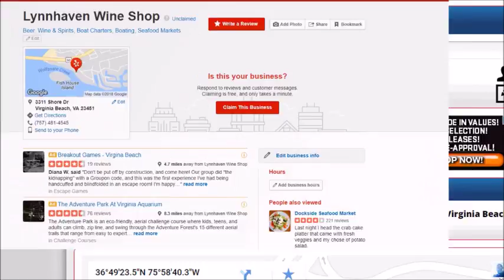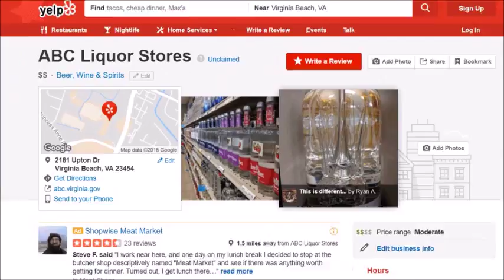Virginia Beach Wine Shops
Wine connoisseurs here in Liquor Stores Virginia Beach Va know to ask for Martin Berdugo.

Wine questions? Virginia Beach Wine Shops offers excellent wine advice, wine tasting tips and, frequently, answers to all your wine queries.

Answers to all your questions about buying wine, serving wine and tasting wine at Virginia Beach Wine Shops.

Cellar Master Wine Vaults, 2008 Wood Hollow Cove, Virginia Beach, VA, 23454, 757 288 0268
Chesapeake Bay Classic Wine, 613 Bushnell Court, Virginia Beach, VA, 23451, 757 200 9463
Grape & Gourmet, 4000 Virginia Beach Boulevard, Virginia Beach, VA, 23452, 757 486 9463
Lubo Wine Tasting Room, 1658 Pleasure House Road Street 101, Virginia Beach, VA, 23455, 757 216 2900
Lynnhaven Wine Shop, 3311 Shore Drive, Virginia Beach, VA, 23451, 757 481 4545
Santorini Wines & Food, 1917 Laskin Road, Virginia Beach, VA, 23454, 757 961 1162
State Liquor Store # 225, 405 30th Street, Virginia Beach, VA, 23451, 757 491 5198
Tinto Wine & Cheese Etc, 640 Hilltop West Shopping Center, Virginia Beach, VA, 23451, 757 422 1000
Total Wine & More, 741 First Colonial Road, Virginia Beach, VA, 23451, 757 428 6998
ABC Liquors & Wines, 1612 Laskin Road, Virginia Beach, VA, 23451, 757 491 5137
ABC Liquors & Wines, Great Neck Village Shopping Center, 1340 North Great Neck Road, Virginia Beach, VA, 23454, 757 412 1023
ABC Liquors & Wines, General Booth Plaza, 1615 General Booth Boulevard, Virginia Beach, VA, 23454, 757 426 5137
ABC Liquors & Wines, Parkway Plaza Shopping Center, 869 Lynnhaven Parkway, Virginia Beach, VA, 23452, 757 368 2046
ABC Liquors & Wines, Princess Ann Plaza Shopping Center, 3333 Virginia Beach Boulevard, Virginia Beach, VA, 23452, 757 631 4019
ABC Liquors & Wines, Lynnhaven Colony Shoppes, 2973 Shore Drive, Virginia Beach, VA, 23451, 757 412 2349
ABC Liquors & Wines, Red Mill Commons Shopping Center, 2181 Upton Drive, Suite 426, Virginia Beach, VA, 23454, 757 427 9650
ABC Liquors & Wines, Landstown Commons Shopping Center, 3312 Princess Anne Road, Virginia Beach, VA, 23456, 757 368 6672
ABC Liquors & Wines, Holland Plaza, 4334 Holland Road, Virginia Beach, VA, 23452, 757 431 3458
Wine Co, 401 N Great Neck Road, Virginia Beach, VA, 23454, 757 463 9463
Yiannis Wine Shop, 401 N Great Neck Road, Virginia Beach, VA, 23454, 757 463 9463

It is fantastic to gain the advantage, is it not? In your search of Virginia Beach Wine Shops you uncovered Martin Berdugo.

Take into consideration Total Wine Hilltop Virginia Beach, Wine In Virginia Beach and Virginia Beach Wine Festival Town Center in your future searches.
Or how about Total Wine Virginia Beach Store Hours, Wine And Canvas Virginia Beach and Virginia Beach Neptune Wine Festival ?